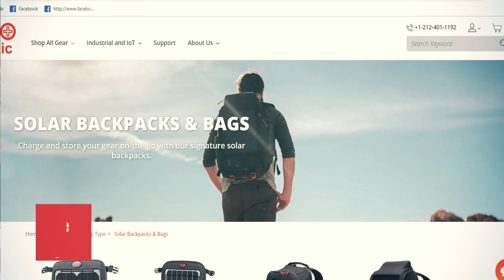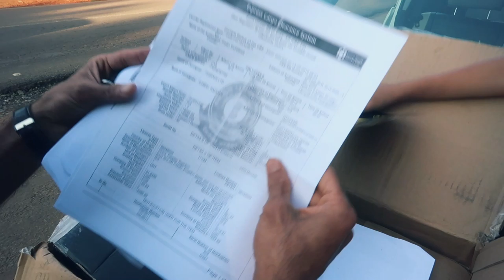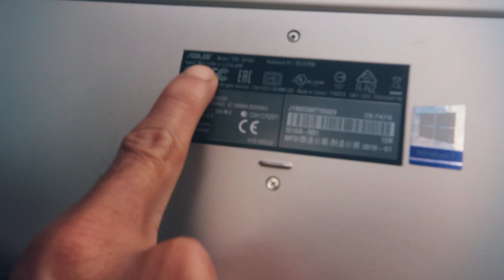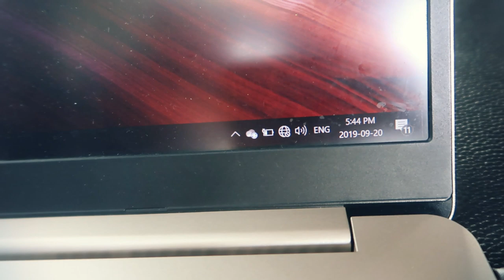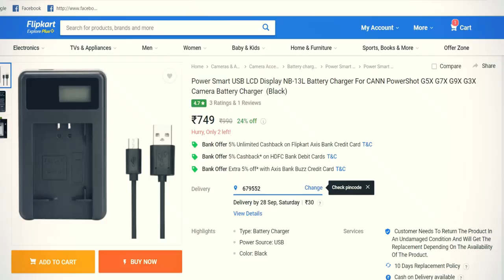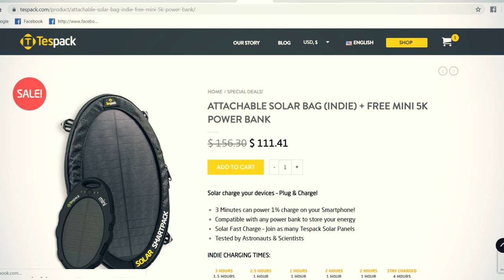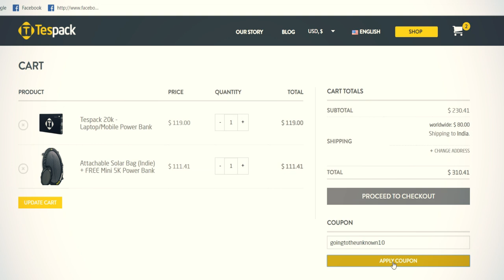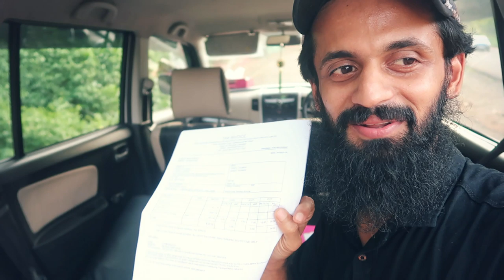അറിഞ്ഞോണ്ട് പെട്ടതാണെ!. Unboxing and review the Tespack 7w solar panel & 20,000mAh laptop power bank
Also check the Voltaic site, (shipping NOT available to India)

Power Smart USB LCD Display NB-13L Battery Charger For CANN PowerShot G5X G7X G9X G3X Camera Battery Charger (Black)

“Hello, everyone. My name is Sabeel Rahman
from Kerala, India.
 @SABEEL RAHMAN VLOGS

Whatsapp group "ONLY FOR CYCLE TOURING & YOUTUBE/VLOG RELATED DISCUSSION 🚴✌.

Camera : Canon G7x Mark!!
Editing Software : Filmora 9
No gimbals or Extra Mic.

Cycle - BTWIN Triban 100 From Decathlon.